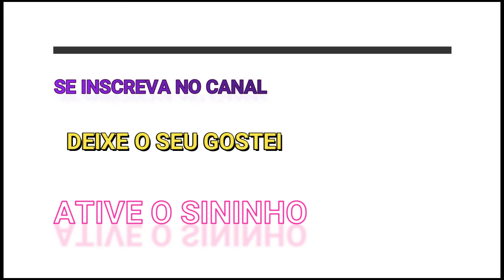CRIANÇAS INCRÍVEIS E SUAS ARTES/AWESOME CHILDREN AND THEIR ARTS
aninha farias